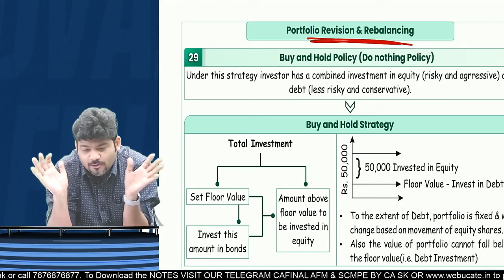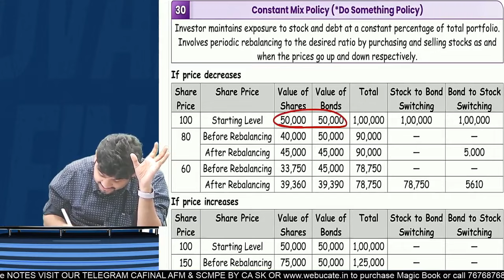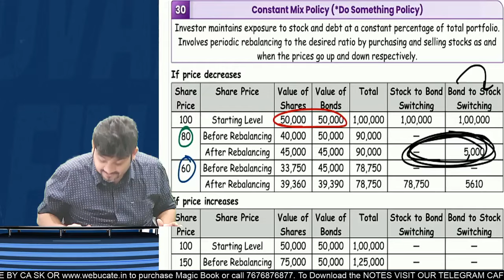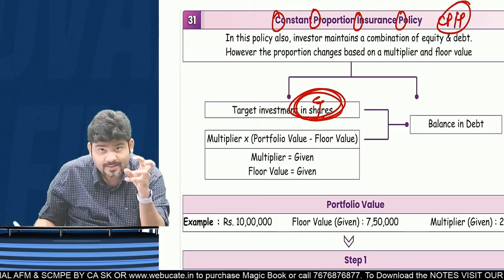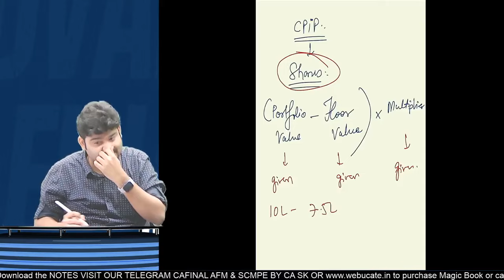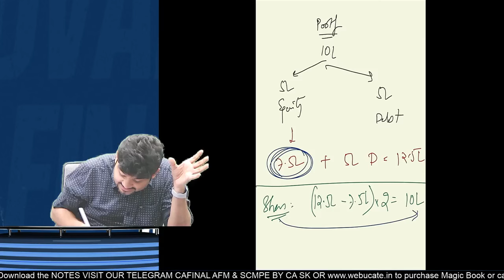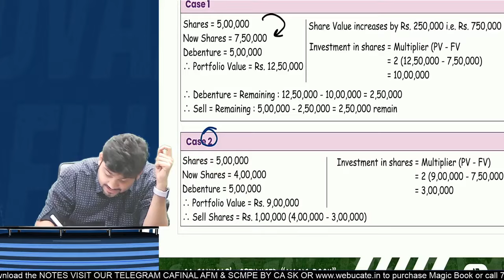PORTFOLIO REBALANCING 3 METHODS BY CA SANKALP KANSTIYA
Aye, come chill with us at 'Chai With AFM', where we gonna break down the tough stuff in just 15 minutes flat. Get your chai, kick back, and let's dive into AFM like never before!"